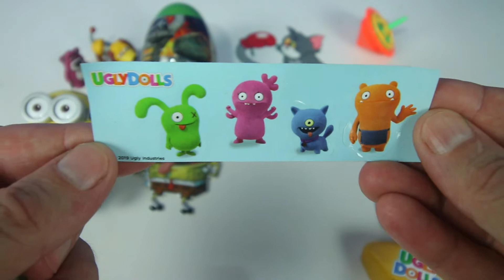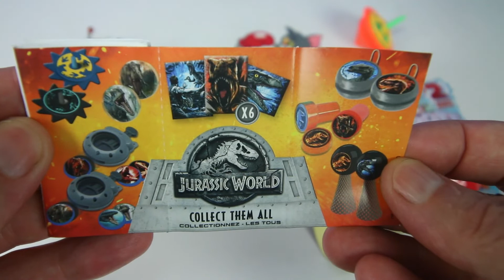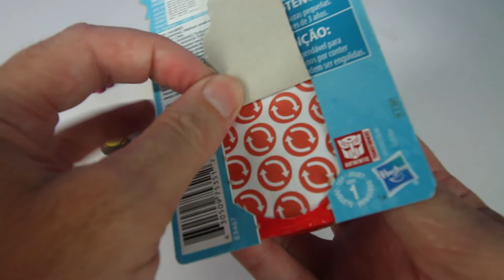Opening 6 Toy Surprises for Kids, BotBots, Uggly Dolls, Minions, Jurassic World, Toy Story.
opening 6 toy surprises for kids videos, transformers botbots, uggly dolls, minions, jurassic world, toy story, finding nemo, surprise eggs.